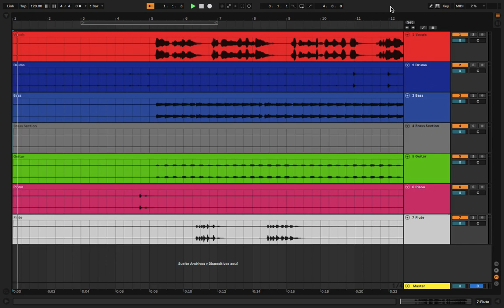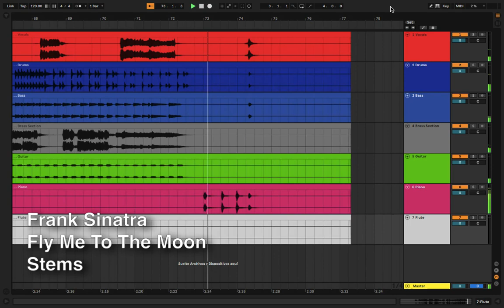Frank Sinatra - Fly Me To The Moon multitrack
Stems Download.